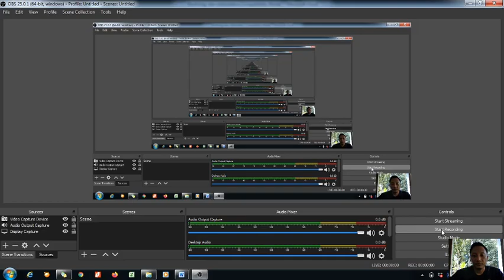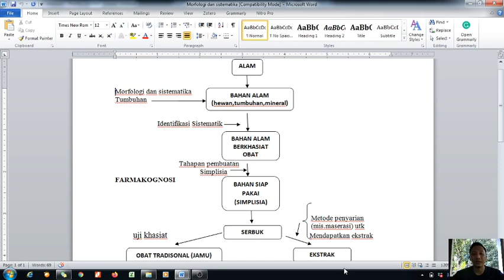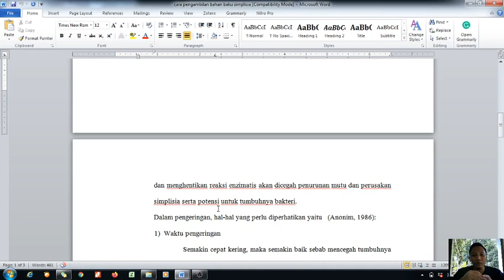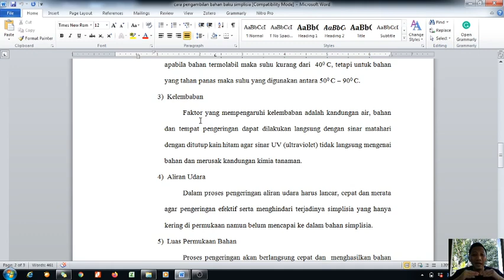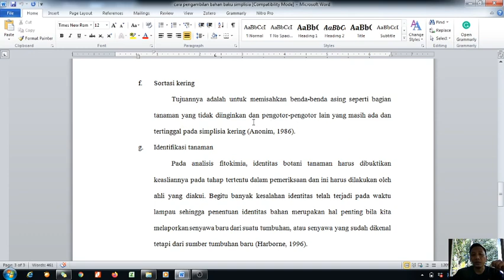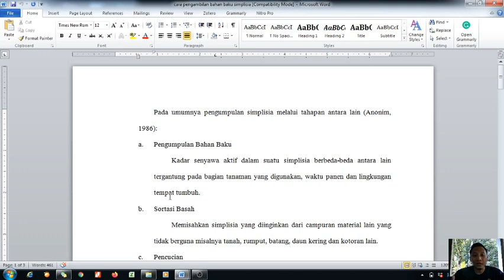Proses Pembuatan Simplisia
Khusus Internal STIKes Salsabila Serang